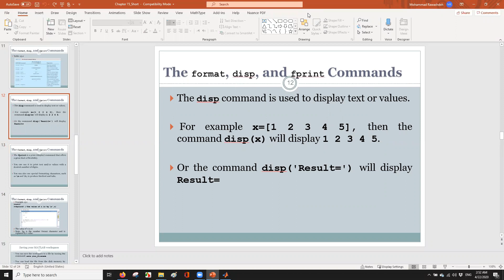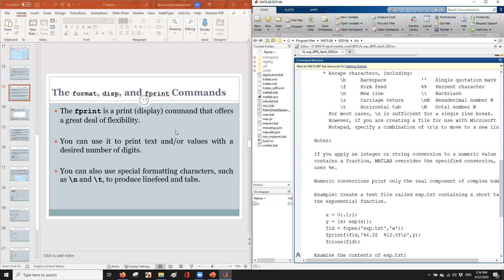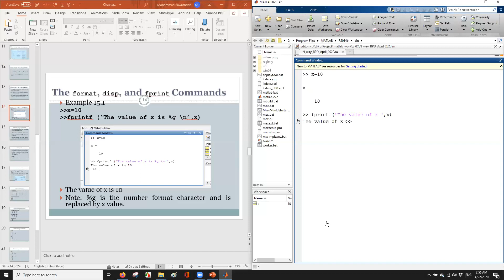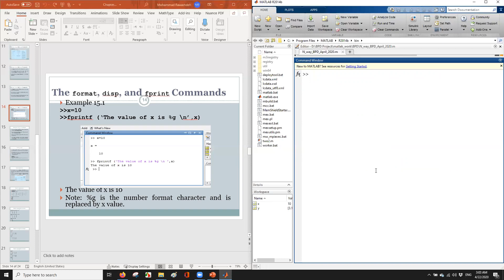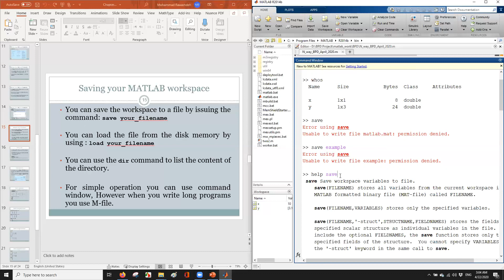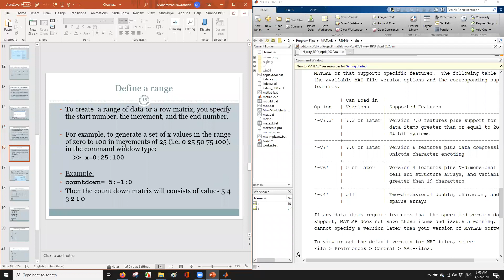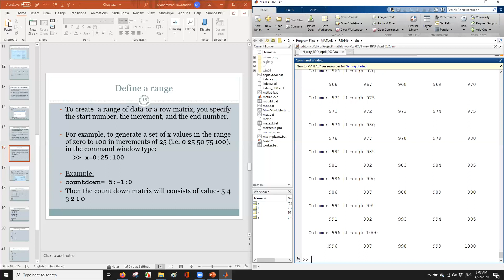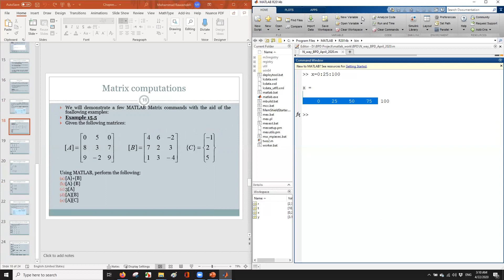lect 24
Matlab Chapter 15 part 3